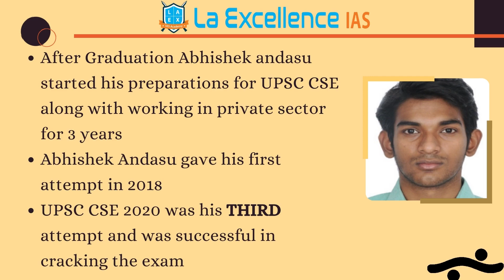UPSC CSE 2020 Topper AIR 616 Abhishek Andasu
Phone:
*Mana La Excellence Telegram Channel Link*

Address:
La Excellence IAS
1st floor, #1-10-223/s,

English:
La Excellence IAS Coaching Institute
Kannada: